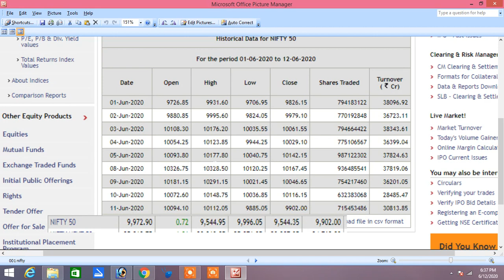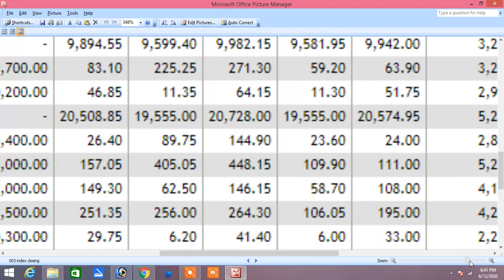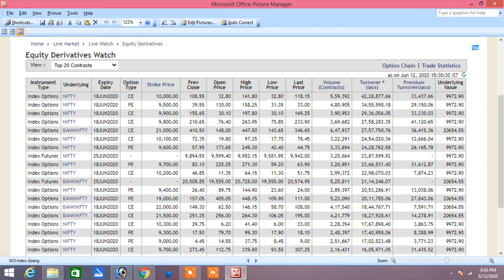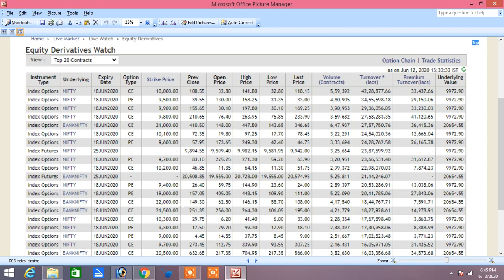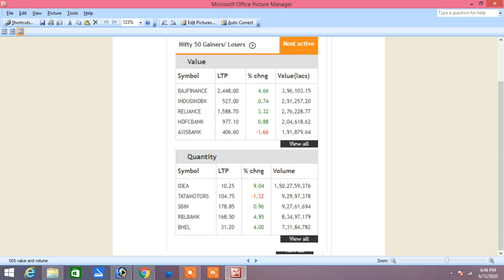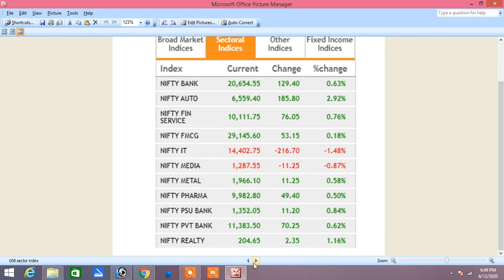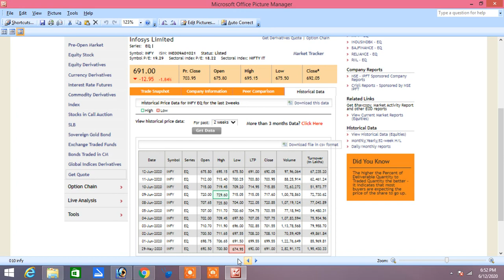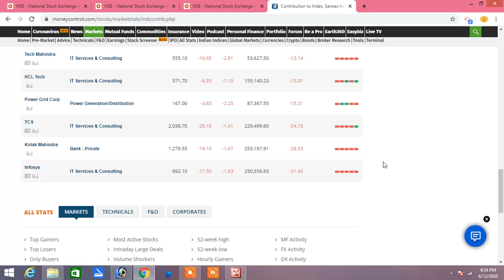SHARE MARKET INDEX RANGE UPDATES 12.06.2020|INDEX OPTION|BANK NIFTY OPTION|CALL OPTION|PUT OPTION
SHARE MARKET INDEX WEEKLY RANGE UPDATES 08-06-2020 TO 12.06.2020|INDEX OPTION|BANK NIFTY OPTION|CALL OPTION|PUT OPTION|RANGE PREDICT WITH OPTION CHAIN|NIFTY RESISITANCE AND SUPPORT|BANKNIFTY RESISITANCE AND SUPPORT